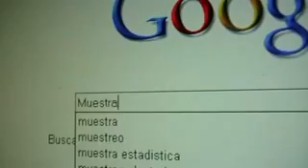Semana de Internet, Telecomunicaciones y Sociedad de la Información en la Universidad del Norte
Video elaborado en el marco de la celebración del Día Mundial de Internet desde la Universidad del Norte, y la Semana de Internet, Telecomunicación y Sociedad de la Información, organizado por el Observatorio de Educación del Caribe Colombiano y la Unidad de Nuevas Tecnologías, adscritos al IESE, de dicha universidad, con el apoyo de: INSTITUTO DE ESTUDIOS EN EDUCACIÓN - IESE Uni5 TV Departamento de Comunicación Social Programa de Diseño Gráfico. Departamento de Educación Programa de Licenciatura en Pedagogía Infantil. Uninorte FM Estéreo Alcaldía de Barranquilla - Secretaría de Educación Distrital. Telecaribe Distrito de Cartagena - Secretaría de Educación Distrital. ACUI, Fundación Telefónica. Fundación Promigas. ASODINA ONDAS